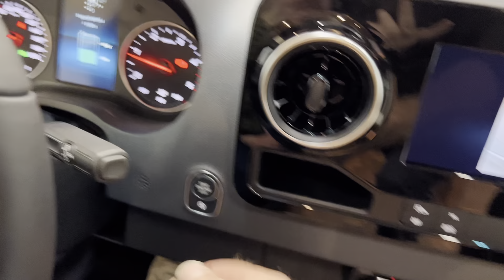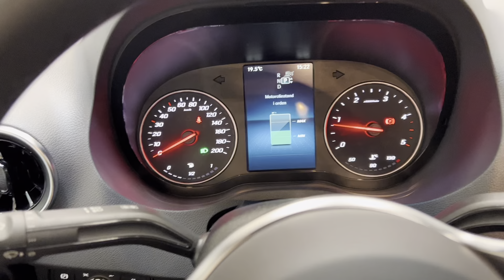Hvordan man bruger bildelen i en Weinsberg Pepper på Mercedes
Her viser vi hvordan man tænder bilen, skifter gear på en Weinsberg Pepper på Mercedes chassis